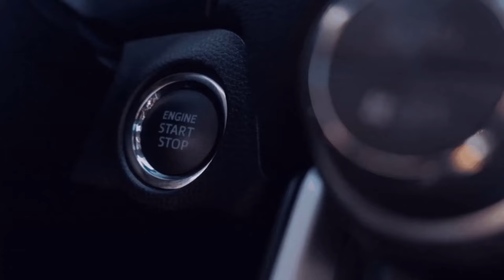Traktor Ballett und Man was können Schweine Fressen LS22☕💚# Haut ➖Beyleron🚧Experimentell🚧 #51